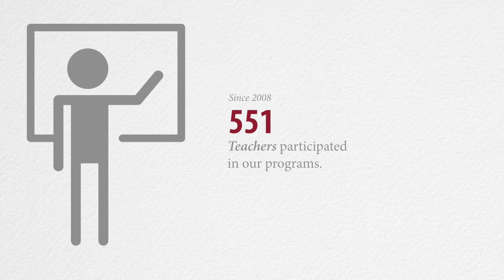Impact: Empowering Teachers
Since 2008, we have cultivated a national community of teachers who use Lincoln’s legacy to inspire a new generation. Through our National Oratory Fellows and Summer Teacher Institutes, we offer intensive, sustained support to strengthen teachers’ skills and content knowledge that improve student learning and leadership.